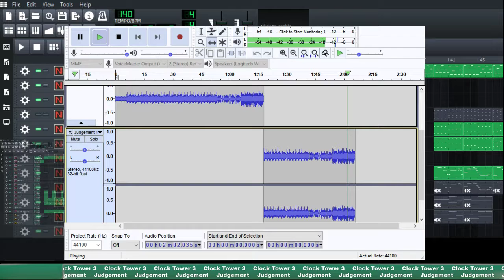Clock Tower 3: Judgement